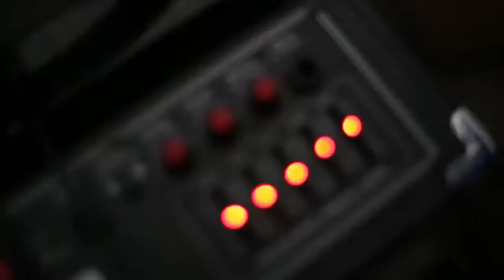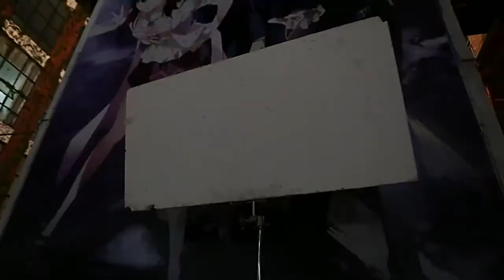【TFBOYS王源】蒙牛酸酸乳廣告片(完整版)-TFBOYS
原視頻發布於20150228，若有不妥請告知，會立刻刪除